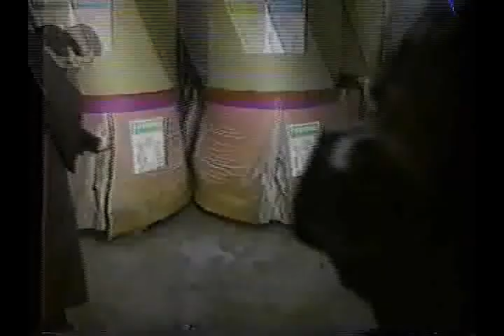Débâcle Beauceville 1991 VHS partie 11/13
Integrale de la cassette VHS de la debacle de Beauceville 1991 partie 11 de 13